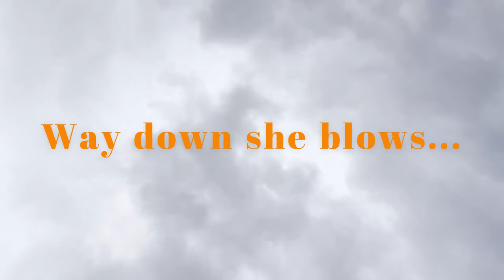Exclusive Look at Mowing an Apartment Complex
Lawson's Lawn Care was out today in Greeneville, TN mowing some wet grass in the cold and snow of "Dogwood Winter".  Do you believe in those old sayings that there will be little small cold spells or "winters" before spring actually arrives?  Watch us transform this apartment complex into a BEAUTIFUL space for the tenants who live there.  We will catch you right back here on Wednesday as we post a mid-week short of our work week.  Let us know what you would like to see.

Product Review:
Cheetah II and Turf Tiger - Advanced Chute System